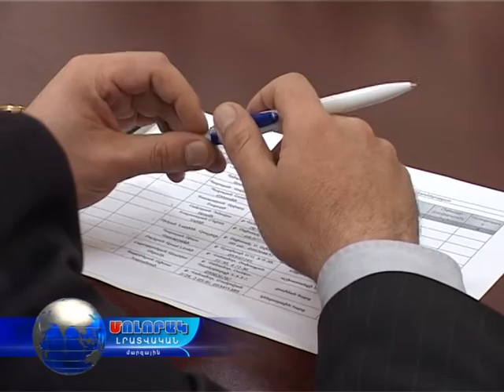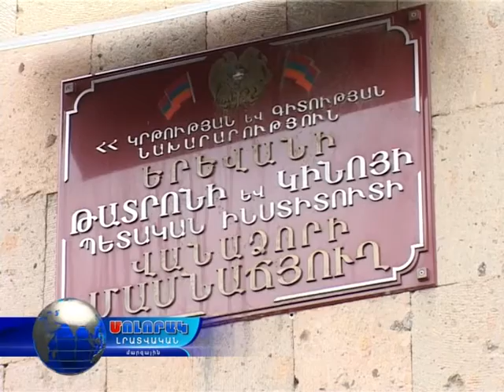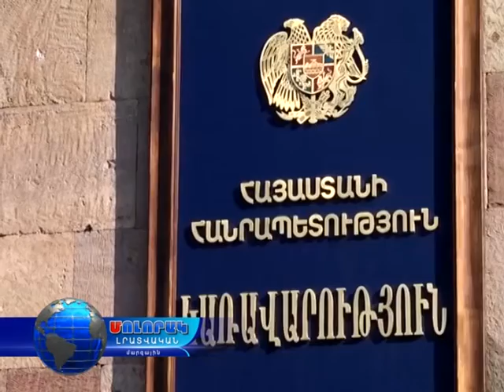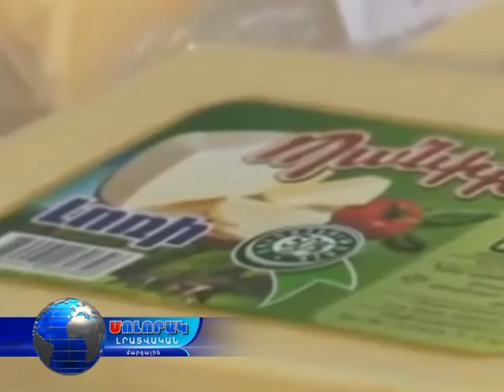Մոլորակ լրատվական գլխավոր թողարկում 14.04.16